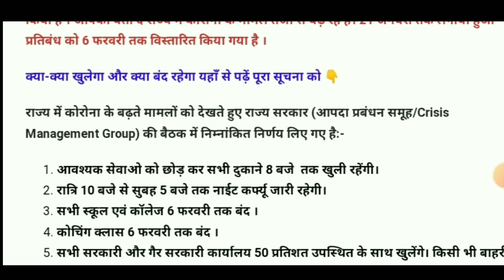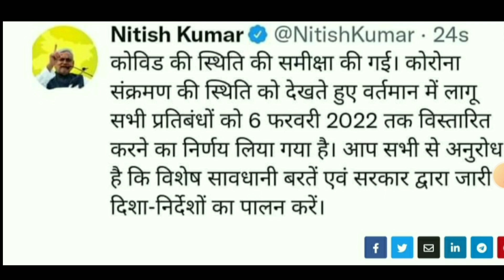Bihar Me Night Curfew 6 February 2022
बिहार में कोरोना संक्रमण (Bihar Corona update) के हालात की समीक्षा हुई. मुख्यमंत्री नीतीश कुमार (CM Nitish Kumar on Corona) की अध्यक्षता में क्राइसिस मैनेजमेंट ग्रुप की बैठक हुई.  बिहार में अब 6 फरवरी तक पहले लागू सभी गाइडलाइन (Bihar Corona Guideline) जारी रहेंगे. मुख्यमंत्री नीतीश कुमार (CM Nitish Kumar)ने ट्वीट कर कहा कि कोविड की स्थिति की समीक्षा की गई. कोरोना संक्रमण की स्थिति को देखते हुए वर्तमान में लागू सभी प्रतिबंधों को 6 फरवरी 2022 तक विस्तारित करने का निर्णय लिया गया है.आप सभी से अनुरोध है कि विशेष सावधानी बरतें एवं सरकार द्वारा जारी दिशा-निर्देशों का पालन करें.